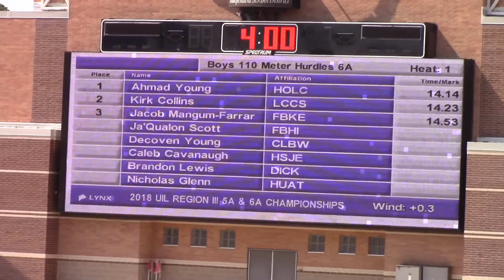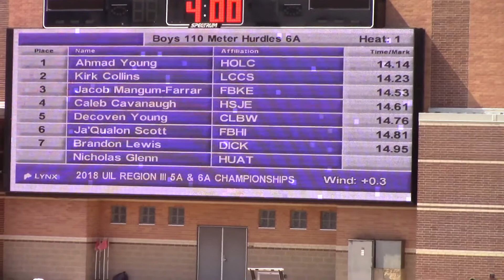2018 UIL Region III-6A 110M Hurdles